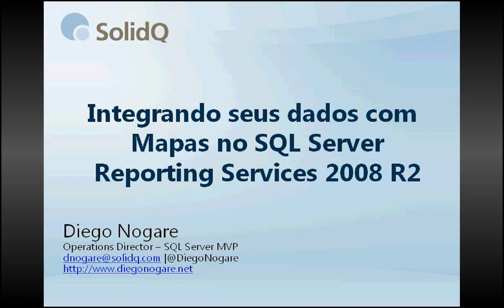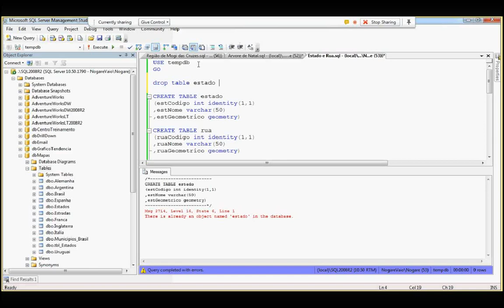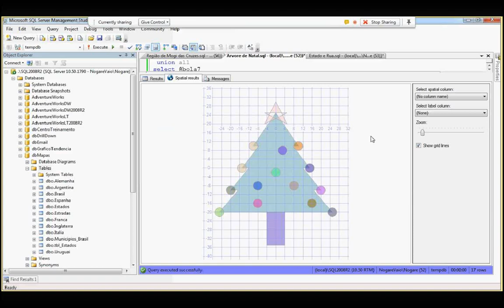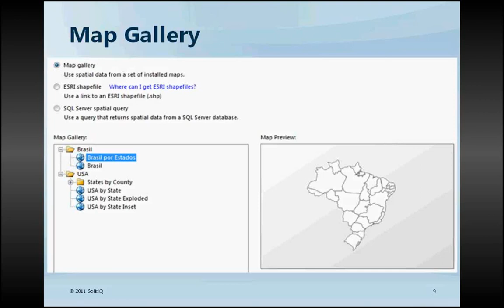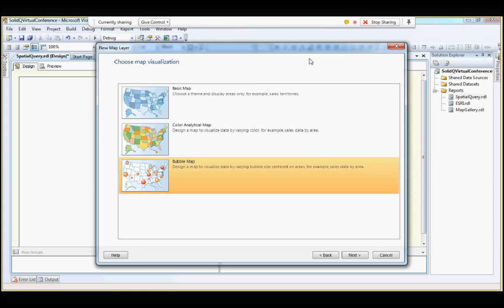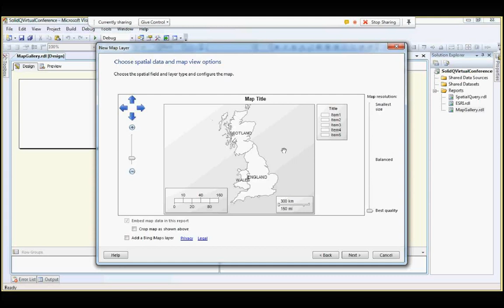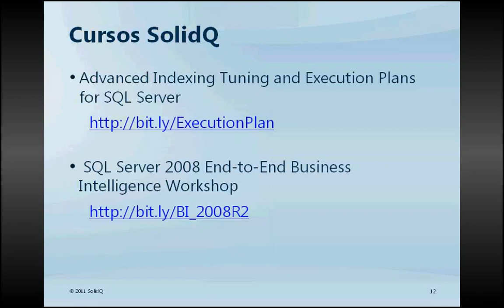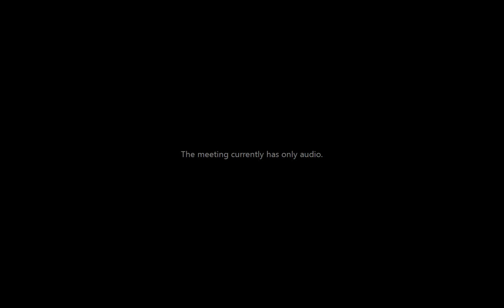Integrating your data in Maps using SSRS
Webcast feito para a SolidQ Virtual Conference mostrando como plotar mapas em seus relatórios, integrando com possíveis dados vindos do SQL Server.